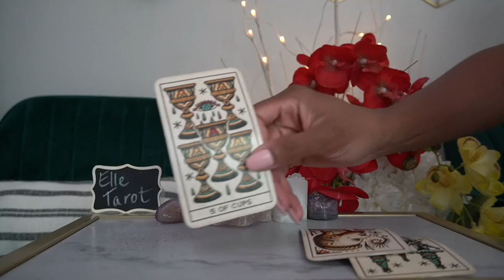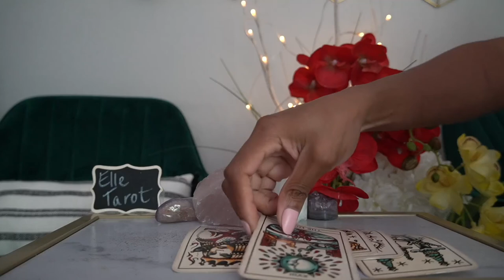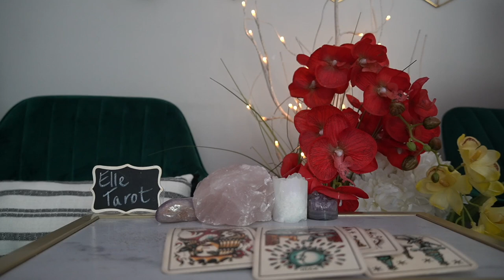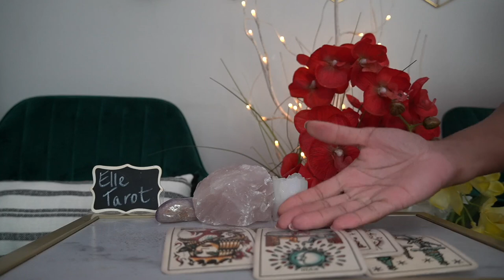SAGITTARIUS AUG '21 AN EMOTIONAL ROLLERCOASTER!